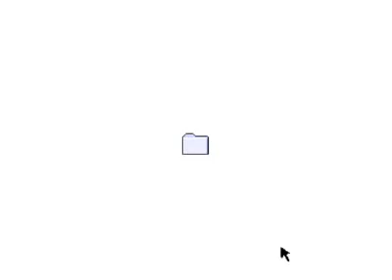Apple Macintosh Performa On-Disk Intro Video